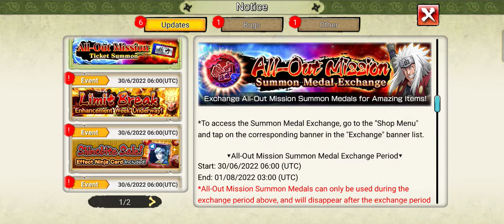new update Nxb AOM_All out mission 30.6.22